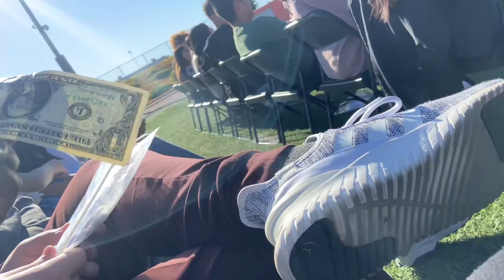Graduation Walk Through !!🎓